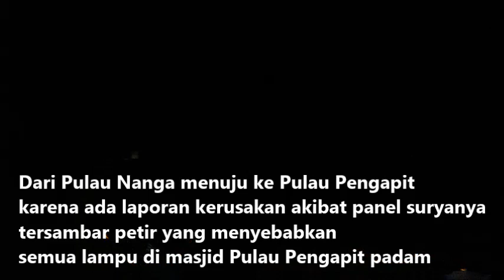TSSCB Kelas Malam Dari Nanga ke Pengapit mrguns channel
TSSCB "KELAS MALAM' 29 Desember 2018 Pulau Nanga dan Pulau Pengapit